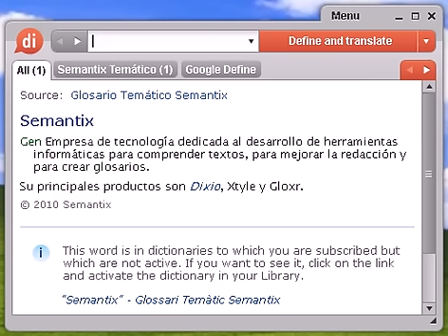Definición de comportamiento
comportamiento, diccionario, definición, significado, español, castellano, dixio, comportamientos